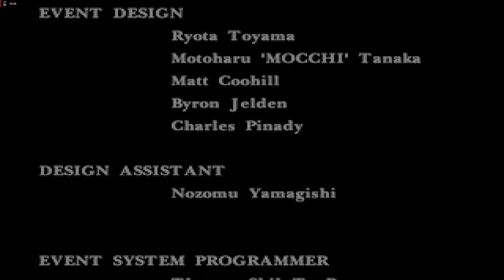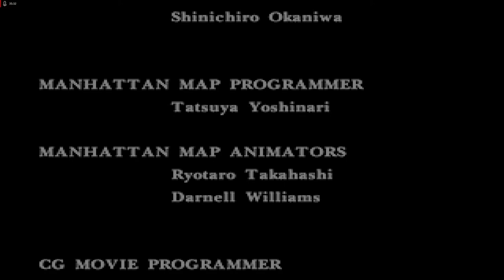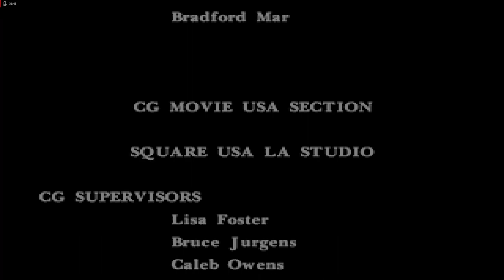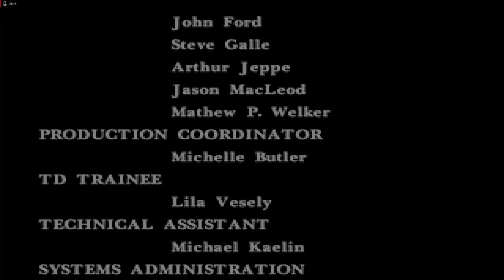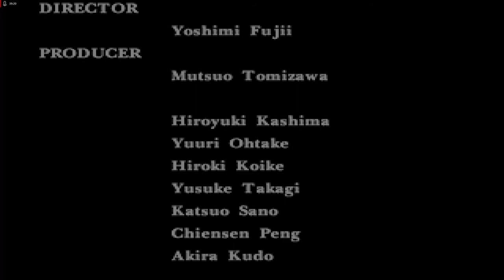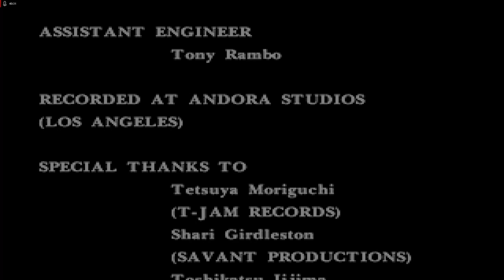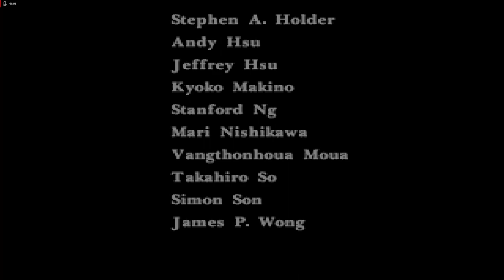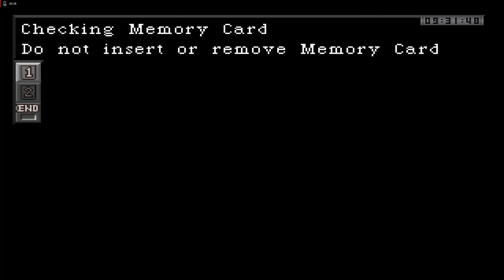Lets Play Parasite Eve - Deutsch - Part 19 - Der Kampf der Gigangen - FINALE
Willkommen zum großen Finale zu Parasite Eve. Wir kämpfen gegen die ultimative Lebensform und lassen die Geschichte einmal Revue passieren.